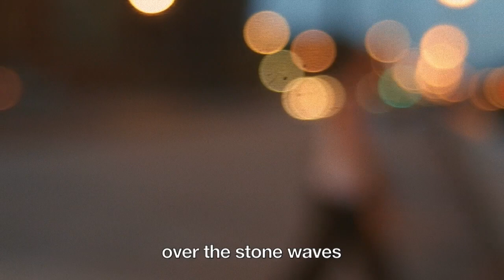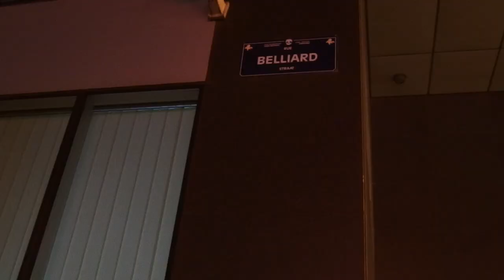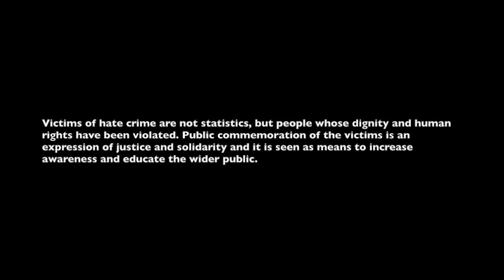Above the Babylon of Europe - Requiem for the Victims of Crime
22 July marks the anniversary of the Oslo attacks and Utøya massacre that claimed a total of 77 young lives. The attacks were motivated by fascist ideology and racist hatred.

I recently participated in a magic project initiated by the European Commission ‘No Hate Bootcamp’ where we were given a task to come up with an action against hate crime in order to commemorate all victims of racist attacks. I shot the first film-poem from the upcoming 'Ropewalker series' called “Above the Babylon of Europe”.